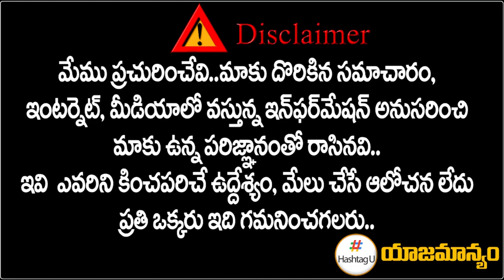Renuka Chowdhury Reveals Reasons Behind Revanth Reddy, Komati Reddy Clashes || HashtagU